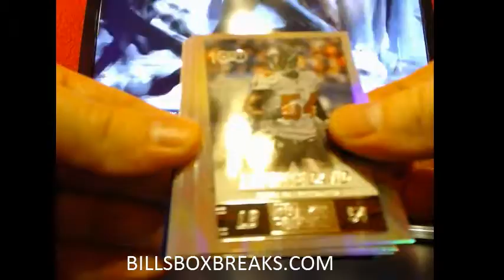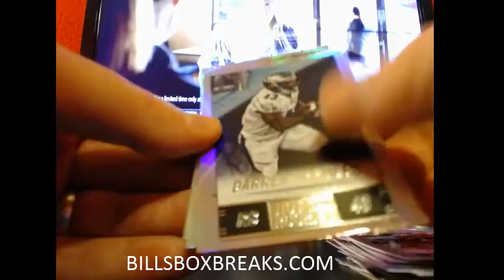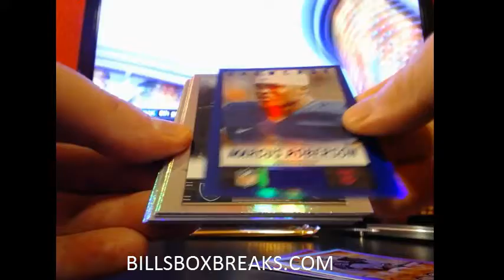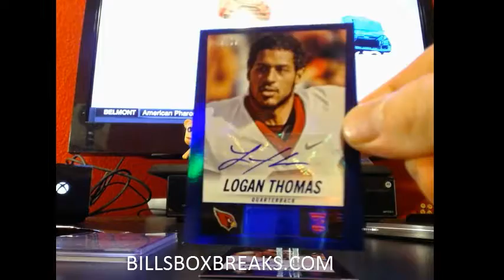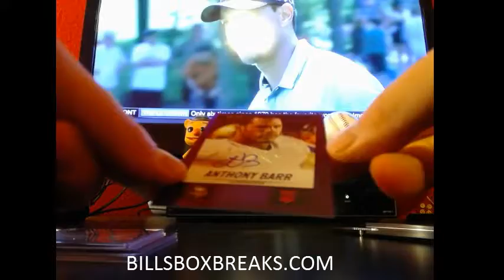2014 HOT ROOKIES #65